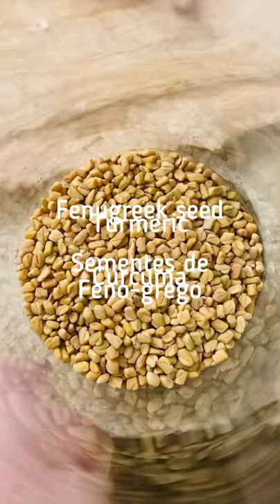Healthy and super delicious Fish Curry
The Fish Dish is a Healthy and super delicious Fish Curry

Did you know that some cooks use a combination of basil leaves and lime zest to replicate both the herbal and citrus notes in curry leaves.
Curry leaves help your heart function better, fights infections and can enliven your hair and skin with vitality.
Right from helping your heart to function in a better way to enlivening your hair and skin with vitality, it is loaded with health benefits.

Ingredients:

.Haddock
.Lemon
.3 Cardamom
- Cardamom Pods Organic Gourmet Spice - Intensely Aromatic - Cardamum - L. Elettaria cardamomum Cardamon 100g (the best)
.Lemon Grass
- Fresh Thai Lemon Grass (100g)
.Cinnamon Stick
- True Ceylon Cinnamon Sticks 100g, Compostable & Eco-Friendly Resealable Pouch, No GMOs, No Additives, Strong Aromatic Quills for Cooking, Baking & More
- EliteKoopers 15g Fresh Organic Curry Leaves Kaddi Patta For Cooking
Pandan
- Fresh Pandan leaves
- Dried Pandan leaves or Rampah leaves, Premium Quality naturally dehydrated Pandan leaves 25g, product of Sri Lanka

Like the video and share them with all your friends.

Tag me @officialgabrielalibanio

FAQ:

When are you posting?
-I usually post on Sundays & Wednesdays in the evening.

Why did you start the Channel?
-I have food intolerances namely Gluten and Dairy.
I enjoy cooking and I have many recipes as I had a restaurant and started to try them love filming and make little movies. Then I have these amazing friends that were giving me the support to put the recipes out there (thank you MIGA & ALL).
Adding these ingredients together and you have the recipe, right?

-This video was created when I had 1768 Gabrielians! Thank you for making part of the Tribe!

Musician: ASHUTOSH